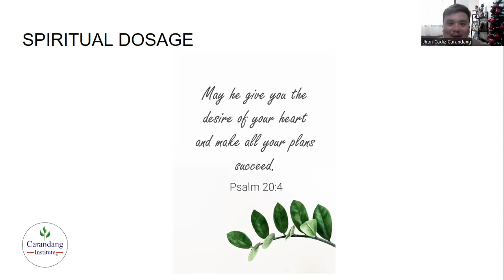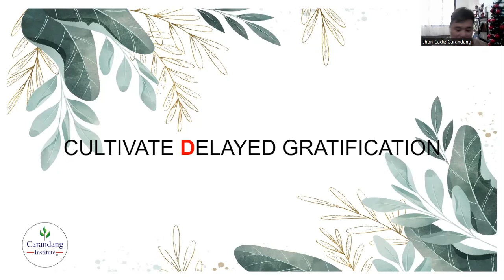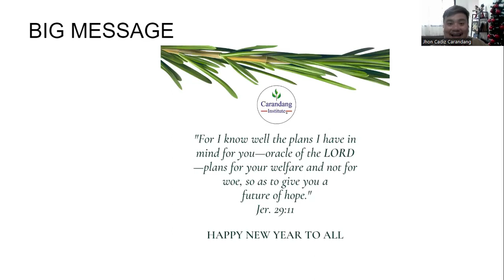USAPANG LALAKI Our First Wednesday Habit Year 2 January 4, 2023 Episode w/ SIR JHON CADIZ CARANDANG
Layforce's USAPANG LALAKI Our First Wednesday Habit Year 2 January 4, 2023 Episode (6) with SIR JHON CADIZ CARANDANG, RPsy: 6 STEPS TO FULFILL YOUR DREAMS